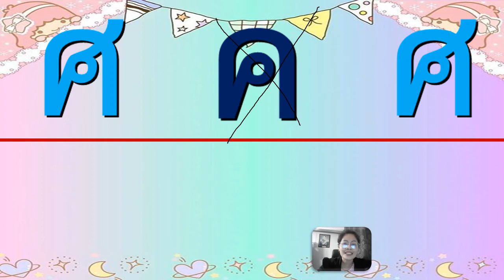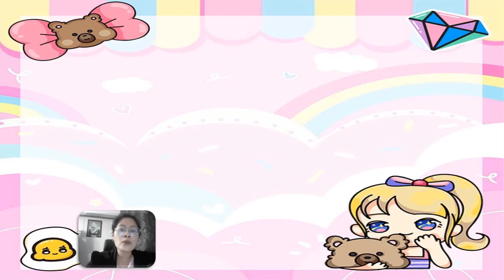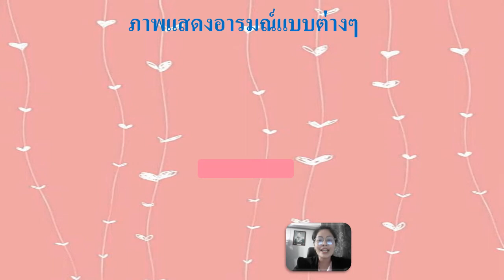21/07/2564 อนุบาล 1 วิชาภาษาไทย เรื่องพยัญชนะที่แตกต่างจากพวก